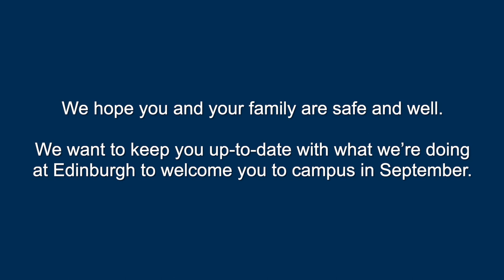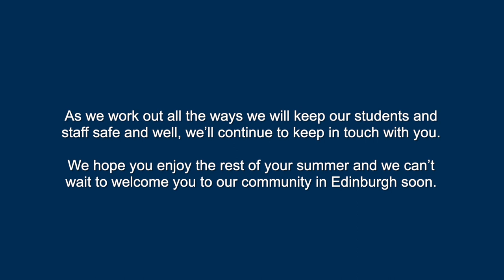See You in September | The University of Edinburgh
Lots of people have been asking, will we be open in September? The answer is yes. The University of Edinburgh will be open and ready to teach at the start of the new academic year. We have been communicating directly with offer holders, but want to share this information and provide reassurance more widely. Find all of the latest updates on our

Offer holders can join our Facebook groups for new students and you can apply for accommodation right away